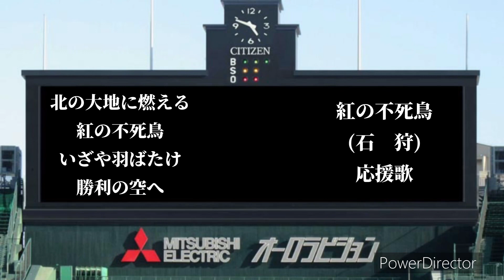【ブラバン風アレンジ？】石狩レッドフェニックス チャンステーマ 紅の不死鳥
夏の甲子園が行われていると言うことでブラバン風？にアレンジしてみました。クオリティーは低いかもです。